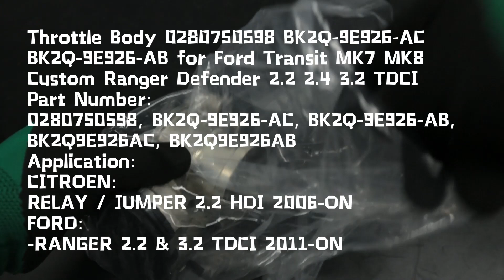Throttle Body 0280750598 BK2Q-9E926-AC BK2Q-9E926-AB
Throttle Body 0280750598 BK2Q-9E926-AC BK2Q-9E926-AB for Ford Transit MK7 MK8 Custom Ranger Defender 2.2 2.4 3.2 TDCI

one-stop aftermarket, OEM, genuine parts online shop! Large selection of quality engine, electric, hydraulic, undercarriage, body parts, etc.
🚀 Once for all! Quick delivery to your door.
🛎 Help You Less Wait, Quick Fix!!